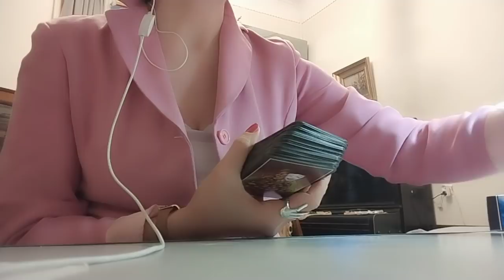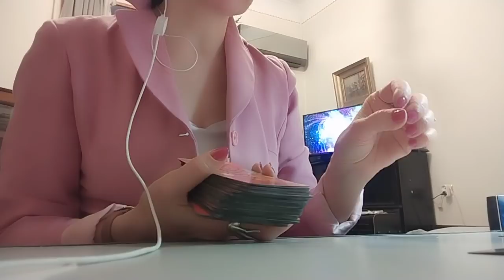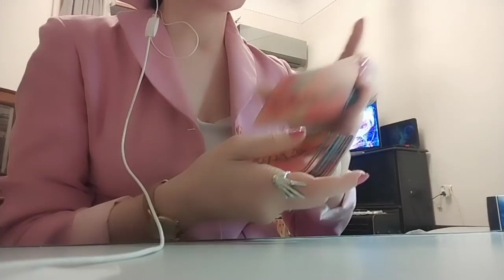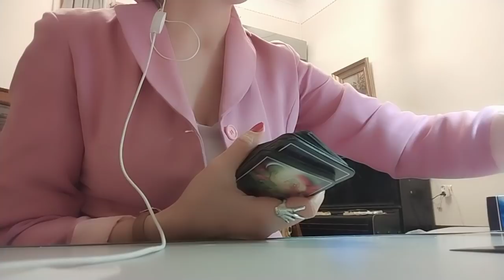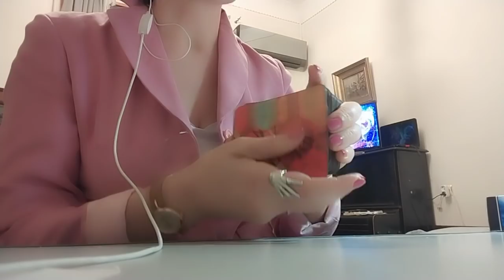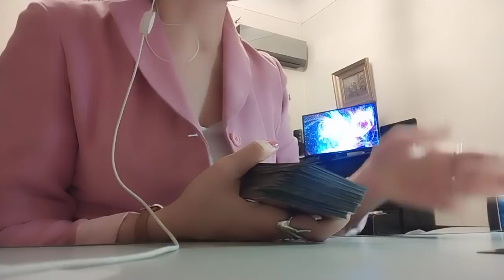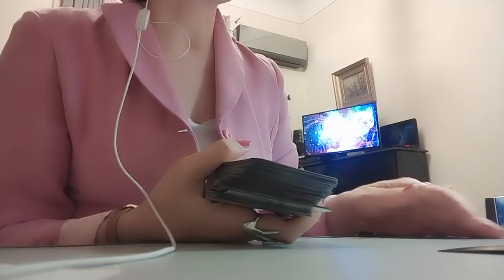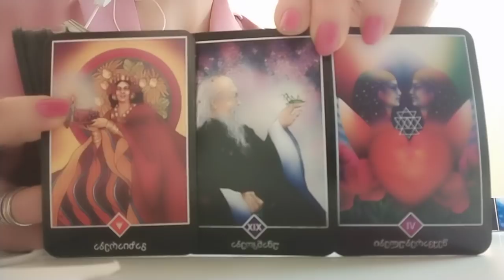როგორი იქნება ოქტომბრის თვე - პროგნოზი ოშო ძენ ტაროსგან - 2 ვარიანტი ✨✨🃏✨✨